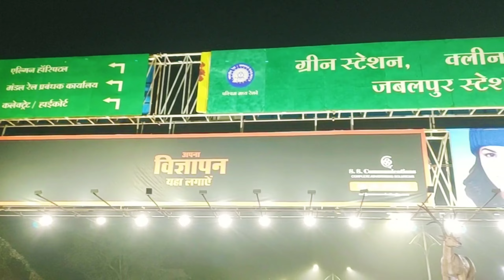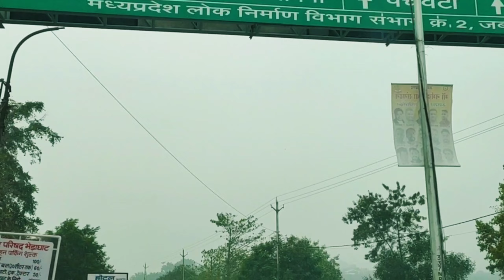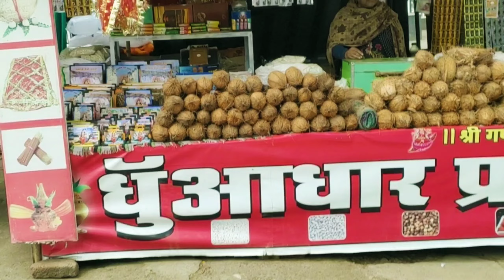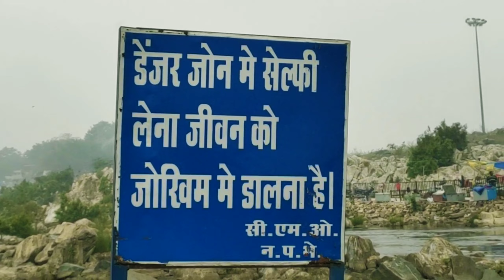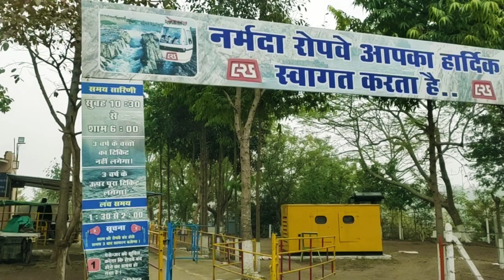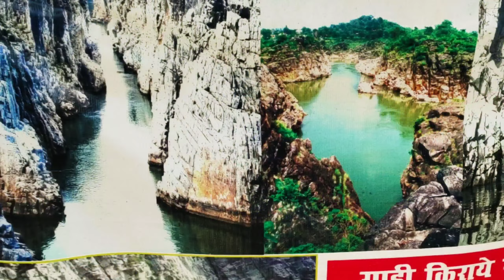Bhedaghat waterfall Jabalpur/Dhuandhar Waterfall Jabalpur/Marble Rocks,भेड़ाघाट जबपलुर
Hello friends
welcome back
Dosto aaj aapko lekar aay  hai Bhedaghat Jabalpur waterfall me.

Bhedaghat waterfall jabalpur
Ropeway ride Bhedaghat
Bhedaghat Jabaplur
Dhuandhar waterfall
Marble rocks
Jabapur bhedaghat waterfalls
Place to visit near jabalpur